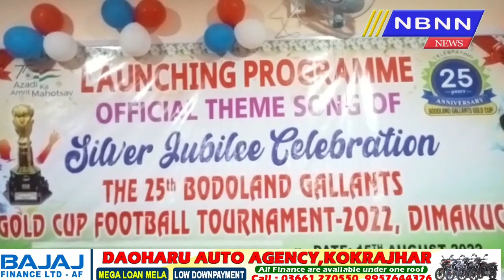Bodoland Gallant Gold Cup Football Tournament Theme song Launched